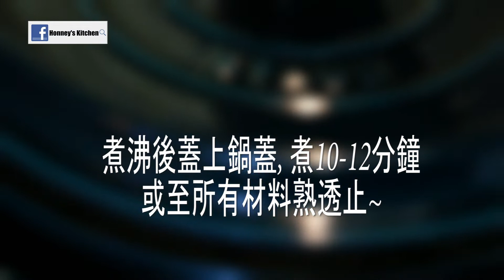食譜: 15分鐘超簡易- 蓮藕雞煲 / 雞腿肉🍲 Braised Lotus Root and Chicken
【15分鐘超簡易 - 蓮藕雞煲】
🍲 Braised Lotus Root and Chicken

呢個岩晒無時間既人 🤪
有時間醃下D雞肉都得
但唔醃我覺得都OK呀~ 😁
蓮藕好好味, 藕斷絲連呀 😋
** 烹調時間視乎用什麼鍋具, 蓮藕的厚度和喜愛的口感來增加時間 **